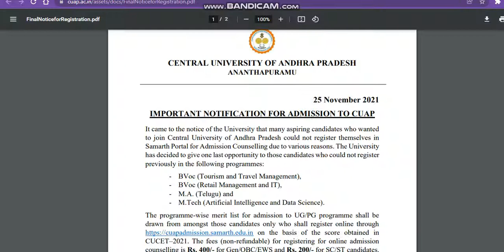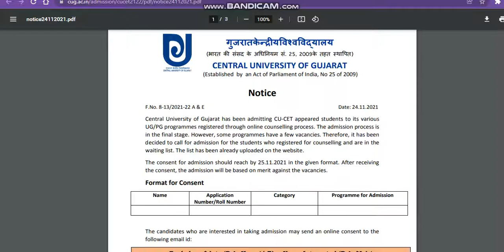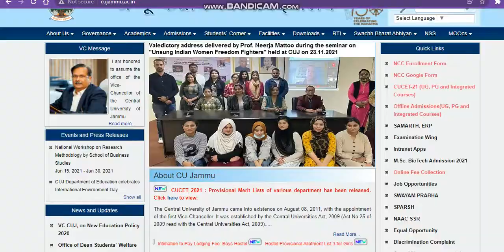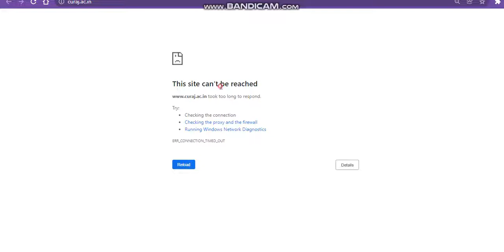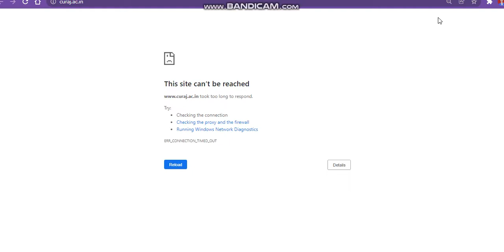Central University Final Open Counselling 2021| CUCET Final Counselling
central university application form 2021
cu centraluniversity
cu centraluniversity application form 2021
central university comon entrance test
cu centraluniversity
central university centraluniversity
cucentraluniversity admission notice 2021
centraluniversityopencounselling
cu centraluniversity
cu centraluniversity
central university centraluniversity
centraluniversityopencounselling
cu centraluniversity
cu centraluniversity
central university centraluniversity